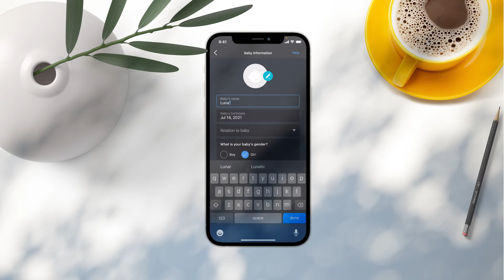How to change Baby Info within the Miku App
Learn how to change your Baby's Information within the Miku app for the Miku & Miku Pro Smart Baby Monitors.

Monitoring Made Easy
The Miku Pro Smart Baby Monitor extends your eyes and ears beyond the nursery, connecting you to your child's wellbeing. Gain awareness and confidence with Miku's real-time, contact free breathing and sleep tracking.